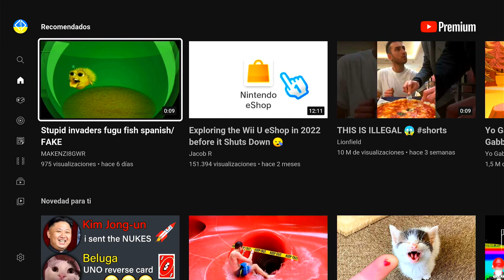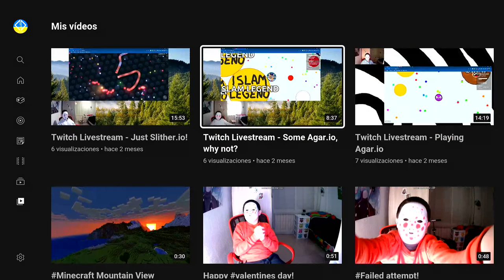Look what can i do recording my nintendo switch on a HDMI capturer!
I don't have permission.